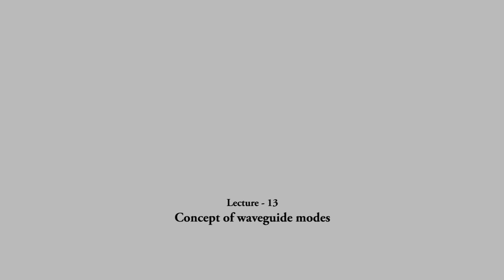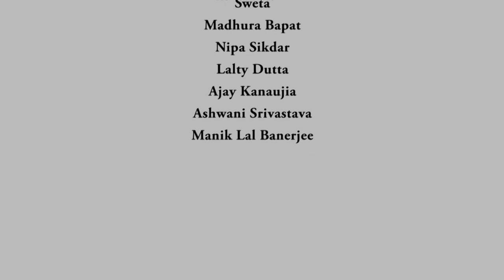noc18-ee28-Lecture 13-Concept of waveguide modes